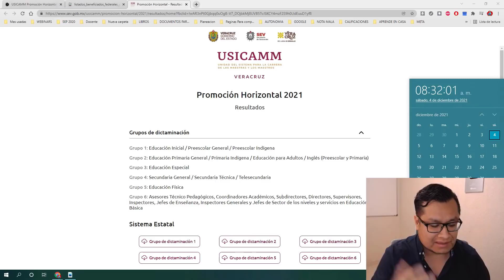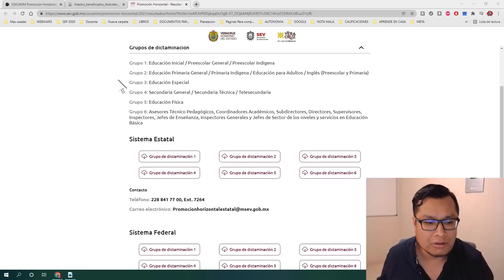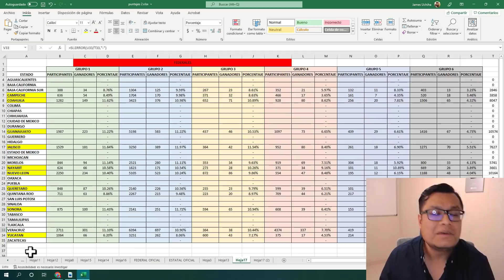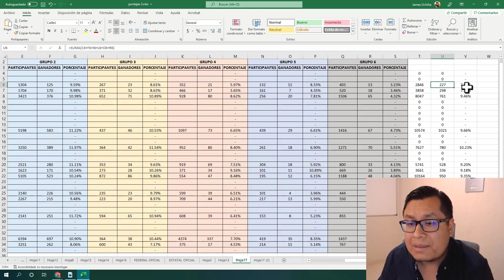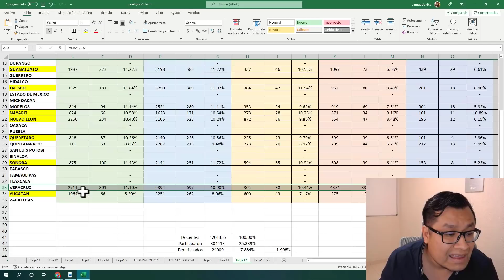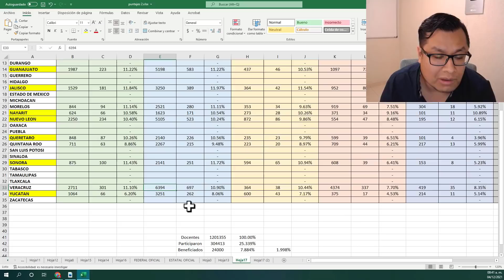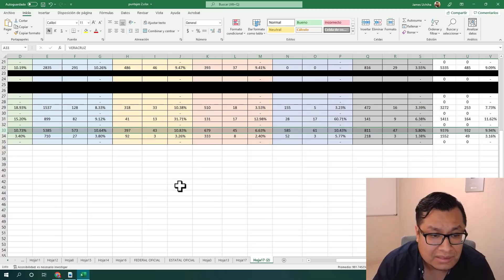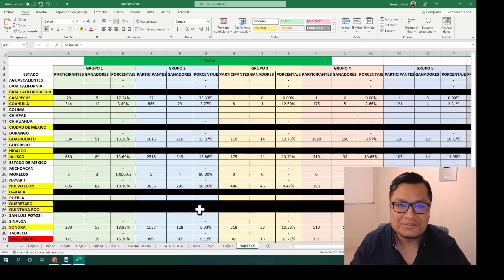Soy Docente: RESULTADOS OFICIALES PROMOCIÓN HORIZONTAL (TERCERA PARTE)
Hablemos de los resultados de Veracruz, Morelos, Baja California Sur y Quintana Roo.